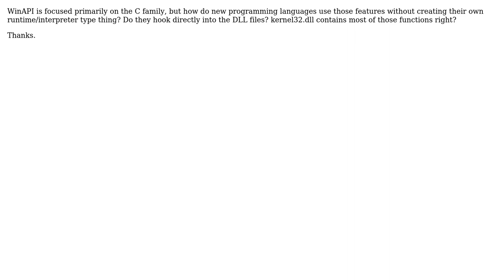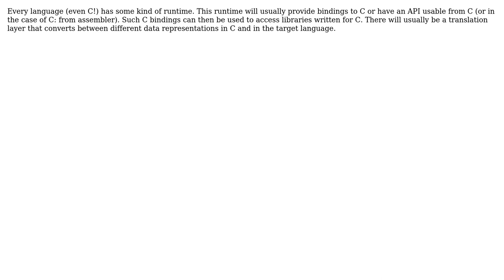Software Engineering: How do newly-created programming languages use Windows API features?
With thanks & praise to God, and with thanks to the many people who have made this project possible! You are responsible for your own actions.